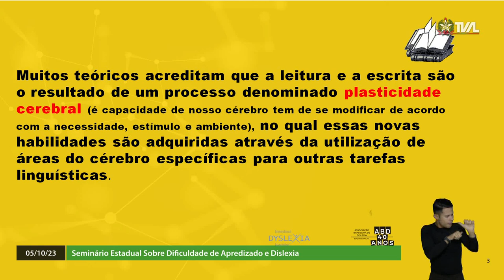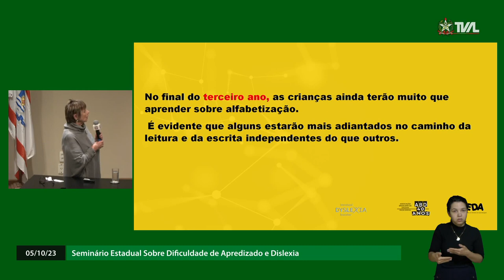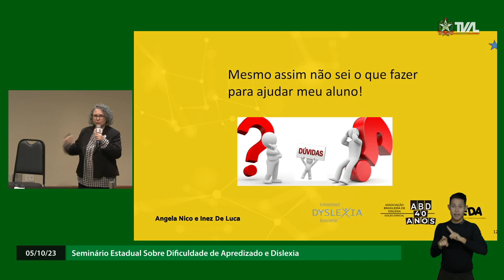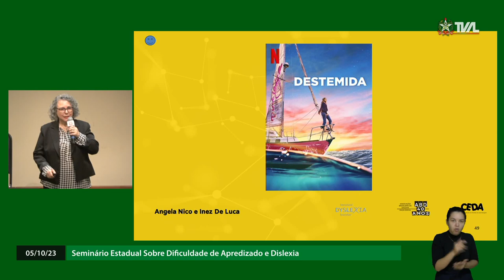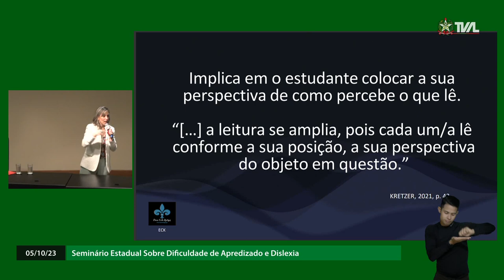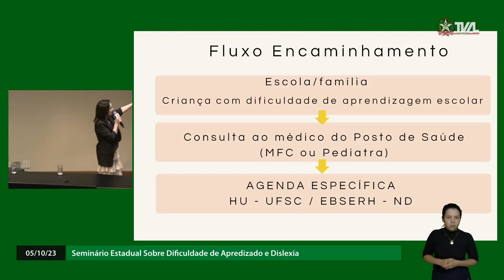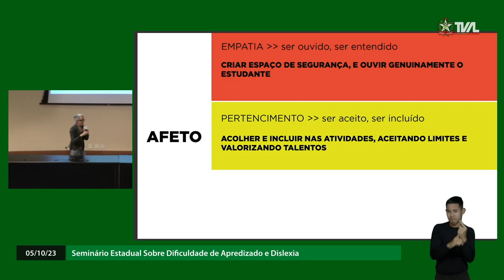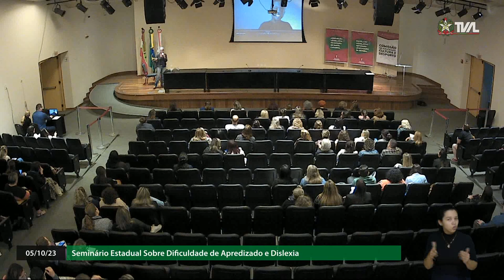Seminário Estadual sobre Dificuldade de Aprendizado e Dislexia - Tarde - 05/10/23